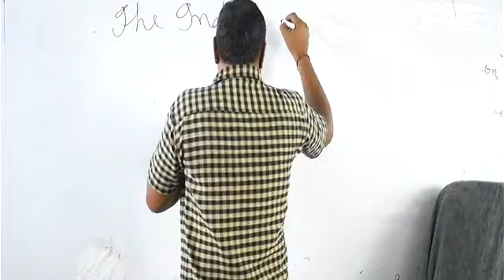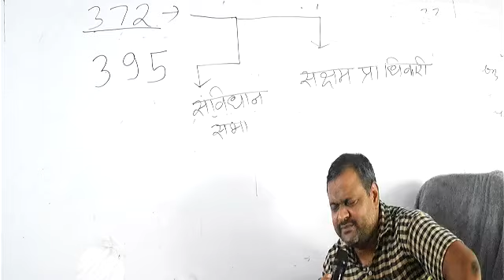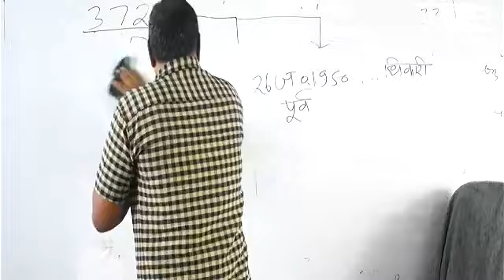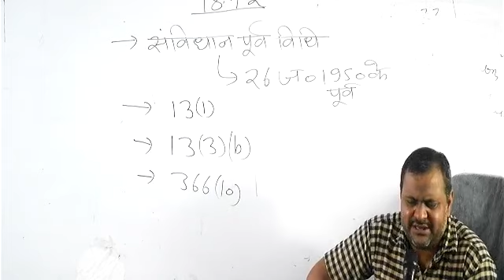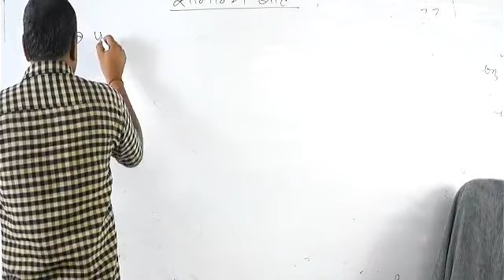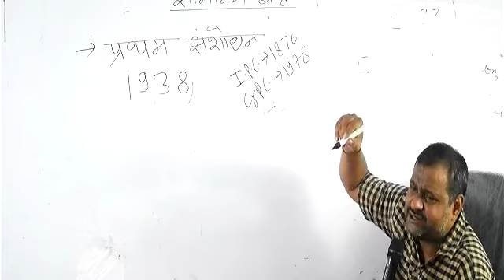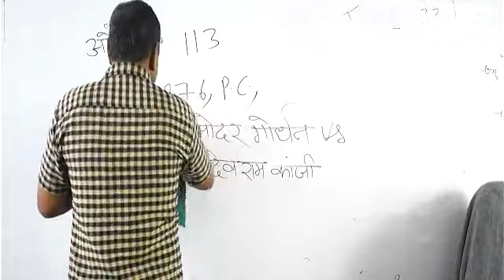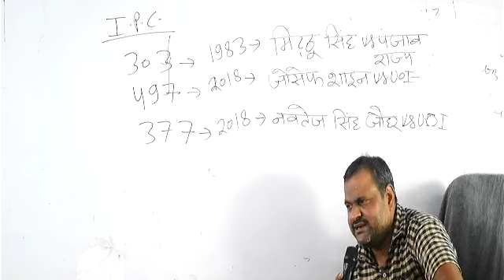Law of Evidence Class 1 (For PCS-J/HJS) by Manoj Pandey Sir